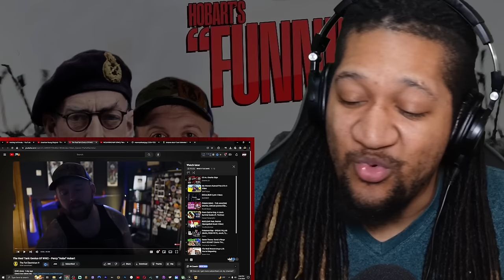The Real Tank Genius Of WW2 - Percy "Hobo" Hobart (The Fat Electrician)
Watch What It Do Dave React To The Real Tank Genius Of WW2 - Percy "Hobo" Hobart by The Fat Electrician